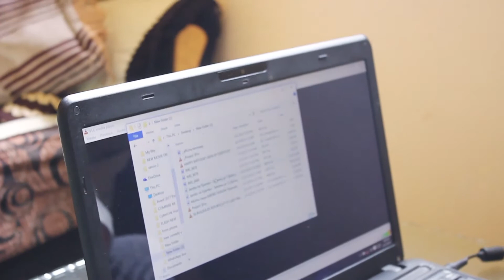MUKWE WA MUBAYA